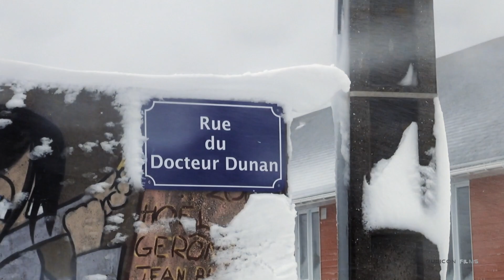Saint-Pierre et Miquelon : Tempête d'avril 2017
Tempête de neige du 3 avril 2017 à Saint-Pierre et Miquelon
Snow storm on April 3rd in St Pierre and Miquelon.